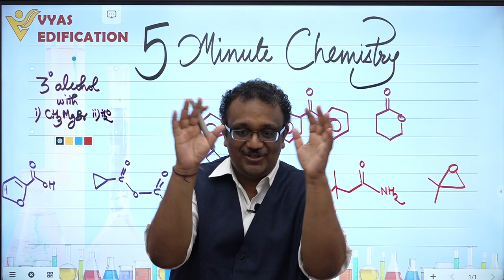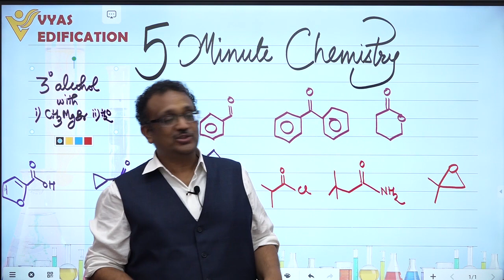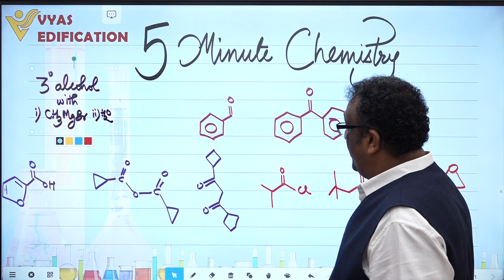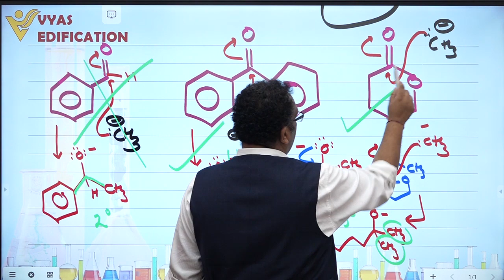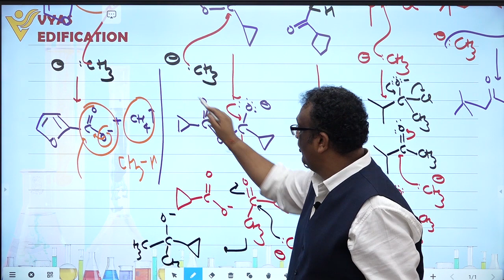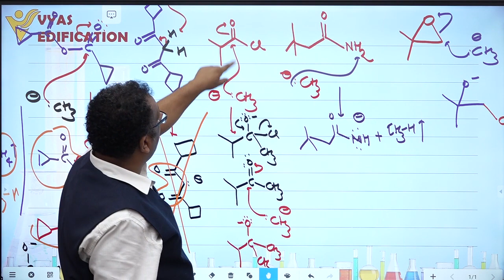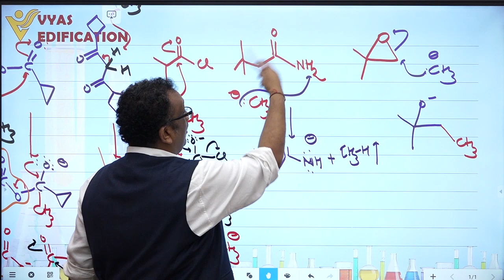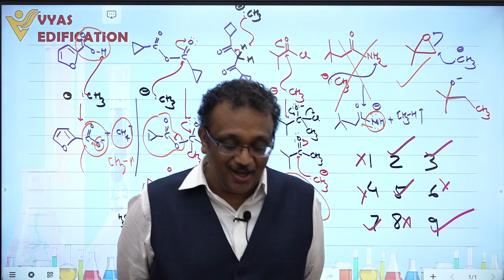IIT JEE | Organic | Grignard Reagent with various functional groups I Integer Ans Question | SM Sir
A new variation is attempted in this unique 5 minute chemistry series by Shishir Mittal Sir. For next few weeks, SM Sir may present one fresh and original question per day and discuss it to reveal a goldmine of concepts attached therewith.

-Team Vyas

Office Address: 141-A, Vyas Lane, Talwandi, Kota. (Raj.) - 324005